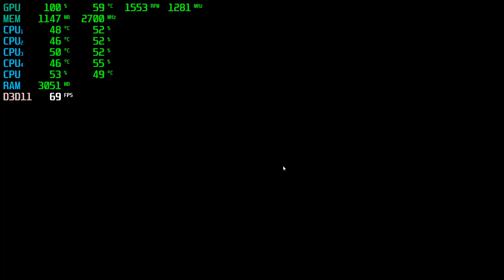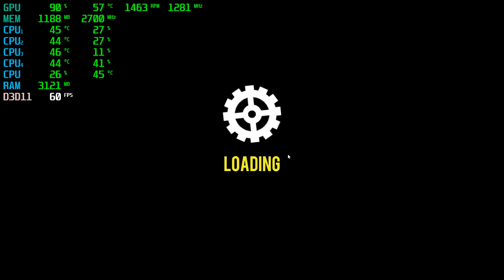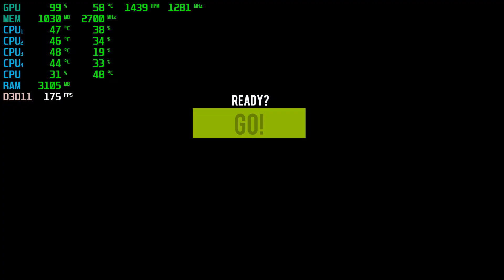Guts and Glory | GTX 750Ti 2GB + i5-2310 + 12GB RAM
Guts and Glory Tested with the GTX 750Ti 2GB + i5-2310 @ 1080p Low/Medium/High/Ultra Settings.

PC SPECS:

CPU: i5-2310 Quad-Core @ 3.09GHz 6MB Cache
Motherboard: Gigabyte GA-H61M-DS2
Video Card: ASUS GeForce GTX 750Ti OC 2GB GDDR5
RAM: 12GB
PSU: ORION | 400w